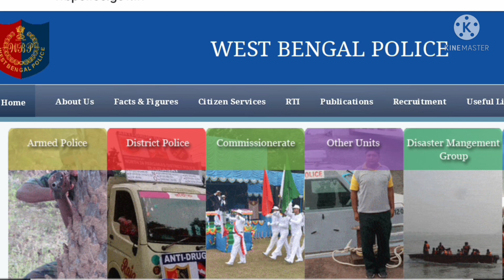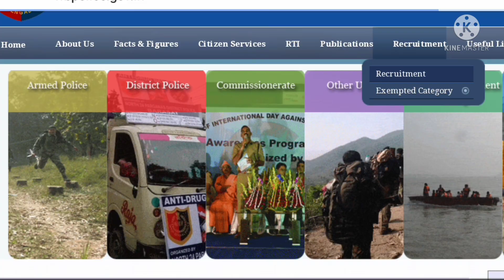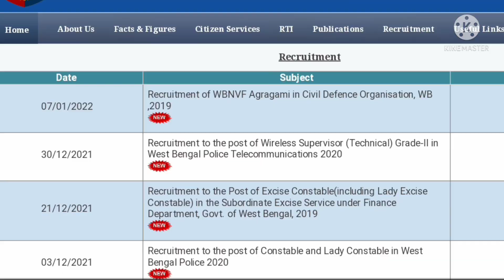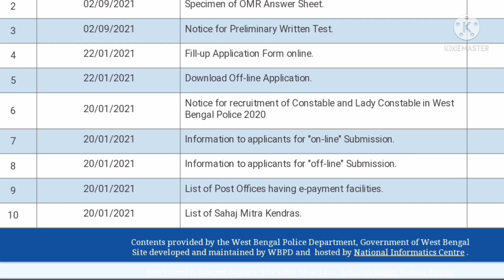wbp Constable result 2021| wbp constable result2021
বন্ধুরা রাস্তা যতই কঠীন হোক সাফল‍্য তোমরা/আপনারা পাবেই পাবে,এটা আমার দৃঢ় বিশ্বাস।❤❤❤

শুধু  practice চালিয়ে যাও 🙏🙏🙏🤗

about this video:

in this video i have gave update newa about wbp result❤🙏

wbp result
wbp constable result
wbp latest update
wbp latest news